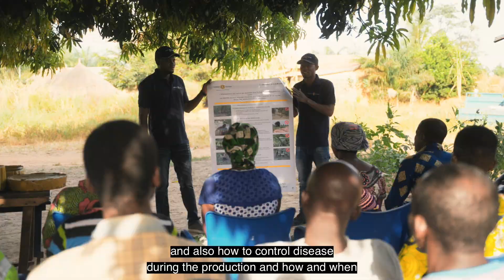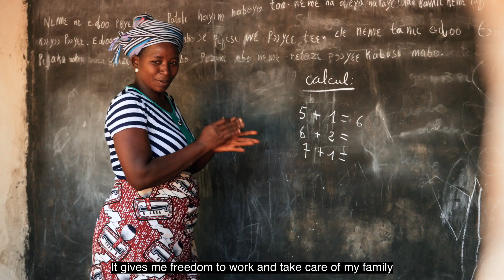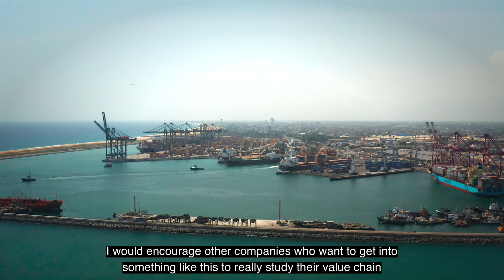A BeeStory by Koster Keunen (truncated version)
A shortened overview of the sustainable program by Koster Keunen.